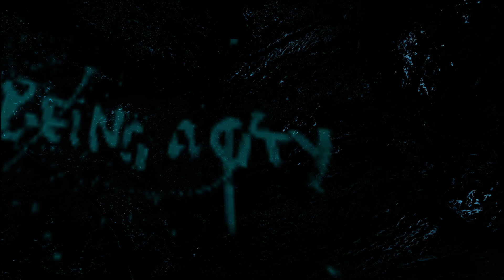Dear Esther: Landmark Edition 2017 Lets Play Gameplay - Part 3 The Caves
Video Content: In this video we continue our journey through Dear Esther. Into The Caves we go, Chapter 3 of Dear Esther. I will provide my walkthrough of the area along with my commentary and review.

Dear Esther is a first-person exploration video game.

The "gameplay" in Dear Esther is minimal, the only object being to explore an uninhabited Hebridean island, listening to an anonymous man read a series of letter fragments to a woman named Esther. The letters suggest that Esther was his wife and that she is dead, killed in a car crash. As the player reaches a new location on the island, the game plays a new letter fragment relating to that area. Different fragments are played in each playthrough of the game, revealing different aspects of the story each time. Several other unseen characters are referred to by the narrator: a man named Donnelly, who charted the island in the past;[8] Paul, who is suggested to be the drunk driver in the accident in which Esther died;and a shepherd named Jakobson who lived on the island in the 18th century. As the player explores the island, they find the derelict remains of buildings, a shipwreck, and a cave system whose walls are adorned with images resembling chemical diagrams, circuit diagrams, neurons and bacteria. At various points a figure is seen walking away from the player in the distance, but disappears before they can be reached. The identities of the characters become more blurred as the game progresses, as the narration moves between topics and relates the characters in different ways. The ambiguity of the randomly played letter fragments forces the player to draw their own conclusions of the story.